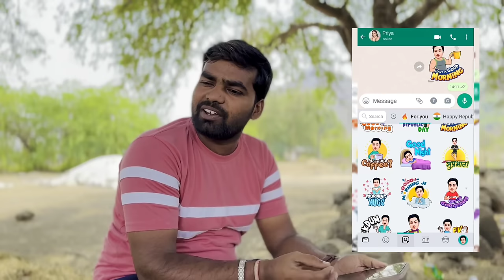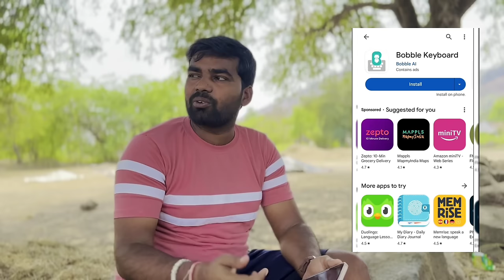పోరి కోసం పొతే 🥰👊//Village comedy love story 💞//sindhu mateti//5star venky//love story videos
పోరి కోసం పొతే 🥰👊//Village comedy love story 💞//sindhu mateti//5star venky//love story videos#sindhumateti